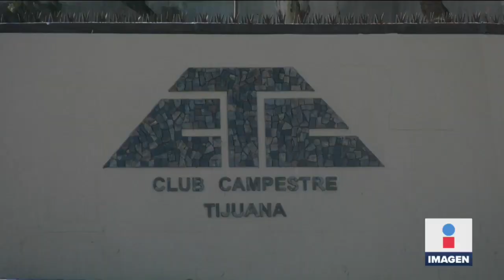Bonilla quiere expropiar club de golf por pelearse con alcalde de Tijuana | Noticias con Ciro Gómez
El gobernador de Baja California, Jaime Bonilla, quiere expropiar el club campestre de golf por pelearse con alcalde de Tijuana, Arturo González. Esto asegura una diputada del PAN y una regidora del municipio.